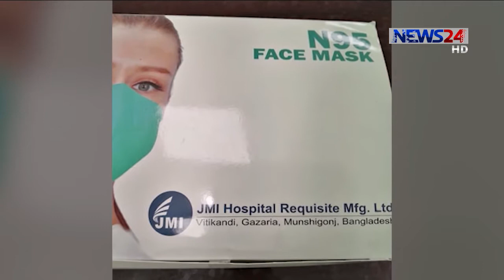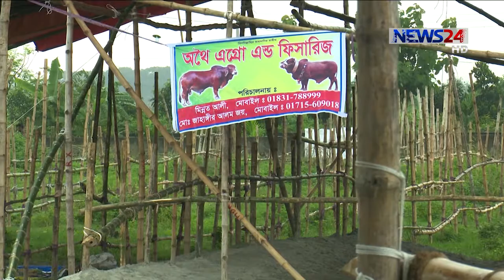NEWS24 সকালের সংবাদ at 10am News on 24th July, 2020 on News24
10am News on 240720 on NEWS24.

Our other Youtube channels :
News24 Official Address:
NEWS24
371/A
Bashundhara Road
Block – D
Bashundhara Residential Area
Dhaka - 1229